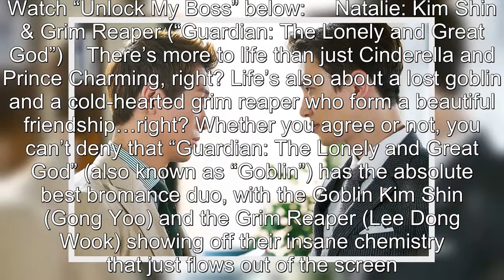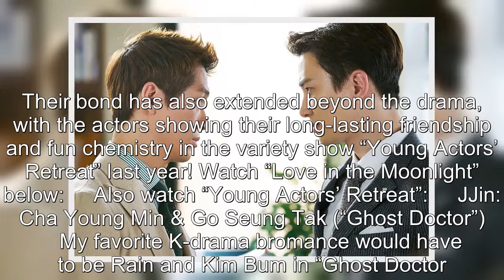Soompi & Viki Staff Talk: What Is Your Favorite K-Drama Bromance?